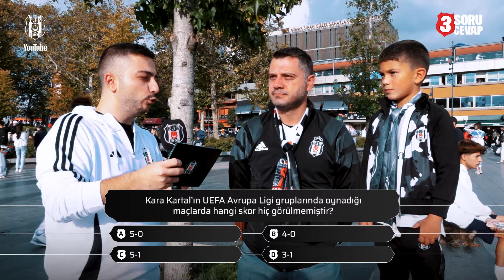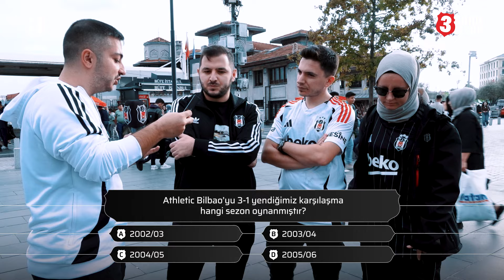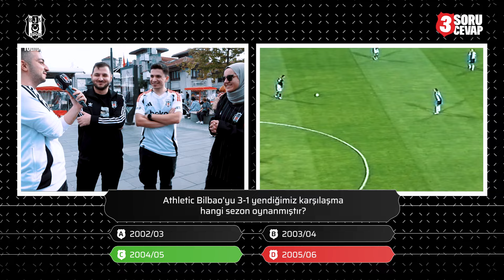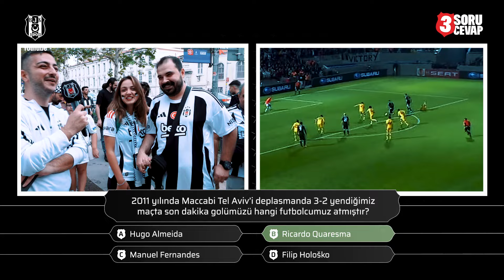3 Soru 3 Cevap #7: Beşiktaş ve UEFA Avrupa Ligi Grup Aşaması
Beşiktaş Jimnastik Kulübü, 1903 yılında İstanbul'da kurulan spor kulübüdür. Bereket Jimnastik Kulübü adıyla kurulan kulüp, 26 Ocak 1911 tarihinde Beyoğlu Mutasarrıfı Muhittin Bey'in teşvikiyle Beşiktaş Osmanlı Jimnastik Kulübü, adıyla tescil edilen ilk Türk spor kulübü oldu. Daha çok futbol şubesiyle tanınan kulüp, Türkiye'de futbolun profesyonelleşmesinden sonra şampiyon olma başarısı gösteren altı kulüpten birisidir. Kulübün Yönetim Kurulu Başkanı Hasan Arat'tır.